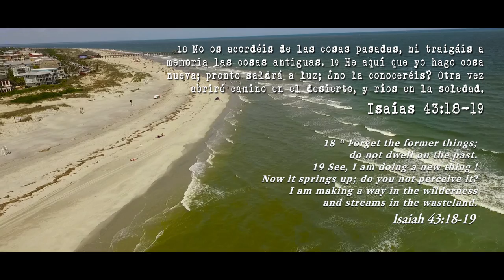Adriana Belandria Ft. Janet Swanson - TUYO SOY (Official Video)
Tuyo Soy - Adriana Belandria Ft Janet Swanson

Basado en una conmovedora historia real

La cantante venezolana Adriana Belandria realizó el lanzamiento oficial de su nuevo sencillo “Tuyo Soy”, tanto en audio como con un videoclip de alta factura, que relata una cruda pero alentadora experiencia de la vida real.

Se trata de la historia de Janet Swanson, cantautora y conferencista quien canta a dúo con Adriana Belandria en el tema, y quien durante su niñez experimentó un cruel maltrato físico y verbal, así como múltiples abusos de su propio padrastro.

“Durante una de las noches más oscuras de mi corta vida, tras ser abusada y golpeada por mi padrastro, intenté quitarme la vida; sin embargo, una luz hermosa entró por mi ventana y escuché la voz de Dios”, relata Janet.

“Fue esa noche cuando tuve un encuentro personal con Dios que marcó mi destino y cambió mi vida”, recuerda la cantante, quien actualmente pastorea la iglesia CrossRoads Community Church con su esposo Cary, en Statesboro, Georgia, y dicta conferencias en escuelas por toda la región, trayendo esperanza y sanidad por medio de su voz y su testimonio a miles de niñas y adolescentes.

“Tuyo Soy”, interpretado en español con algunos versos en inglés, está disponible en audio por iTunes, Amazon Music y Spotify, entre otros sitios de descarga. “Aquí están mis manos aquí esta mi voz”, son las primeras palabras de esta poderosa canción que tocará el corazón de quienes lo escuchen.

Créditos:

Letra, música y arreglos: Adriana Belandria.
Traducción al inglés: Janet Swanson.
Guitarras Eléctricas y Acústicas: Juan Carlos Bueno.
Bajo: Edward Braile.
Bateria: Hugo Beltrán.
Piano y Programación: Adriana Belandria.
Grabación y Edición: Luis Méndez.
Mezcla y Mastering: Edwin Espuma Andrades.

Videoclip:
Producción y Edición: Jorge Araque.
Cámaras: Jorge Araque y Nohel Madrid.
Asistencia de Producción: Nohel Madrid, Orianna Madrid, Stefanie Slater y Lisa Rambert.
Estilista: Stefanie Slater.
Actores: Taylor Soles y Ken Jackson.